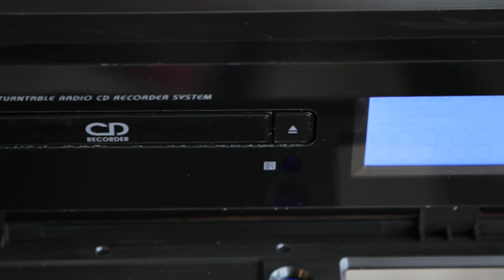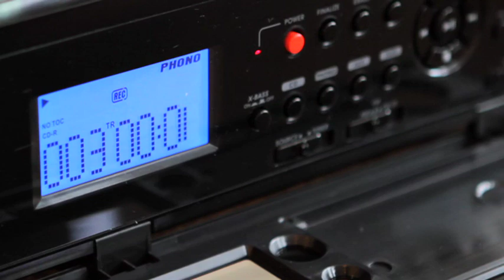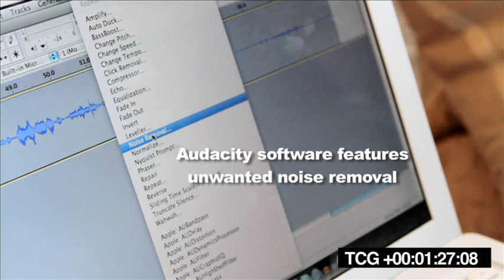Neostar Save-To-CD USB Turntable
Key features -
- Professional belt-drive turntable with anti-skating, cueing lever, strobe, pitch control, premium tone-arm and ceramic cartridge with sapphire stylus
- 33.3, 45 and 78rpm (spindle adapter included)
- Built in CD Burner records directly from turntable or cassette tape
- Built in track split feature
- Aux-in and line-out jacks for complete connectivity
- 2 x 4W RMS speakers included.
- AM/FM stereo radio (AM522-1620kHz / FM 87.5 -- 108 MHz)
- Connects to computer via USB (cable supplied)

Description -
In just one machine and at the touch of a single button, you can play and record vinyl and tapes direct to CD -- no PC needed!

Simply place your record (33.3, 45, or 78 rpm) on to the professional belt-drive turntable or cassette into the tape player, insert a blank CD into the built-in CD burner, hit the record button and let Neostar 'Save-To-CD' transfer vinyl or tape to CD - listen to the CD in-car, at home, on your computer, or anywhere with a standard CD player.

You can even connect any external audio player (e.g. CD player, MP3 player/iPod, 8-track recorder, reel-to-reel player etc) to 'Save-To-CD' using the 'aux-in' input connections (lead supplied) for transferring your other music collections direct to CD, or for making copies of your existing CDs!

PLUS You also have the option to connect 'Save-To-CD' to a PC or Mac via the USB lead (supplied) for instant transfer of your recordings to your computer. Using the FREE 'Audacity' software supplied, your recordings are imported into iTunes where Gracenote MusicID technology retrieves album, artist, and song info.  In addition, 'Audacity' editing software cleans up recordings and provides a full range of editing functions.

Classically finished in piano black, "Record-To-CD" also includes an AM/FM Stereo radio player, two external speakers (2 x 4Watt RMS), strobe light with pitch control and smart, flip-down front panel.

Supplied with a quality Japanese Sapphire stylus with ceramic cartridge, worth £12.95 (for playing 33.3, 45 and 78s).

Also Available: Antique Oak Vaneer Music Stand - Perfect complement for your Neostar Save-To-CD, with really useful built-in vinyl and CD storage racks to keep your music collection off the floor - away from dust and potential damage.

Stand: 535W x 360D x 620H mm, weighs 7.9kg.